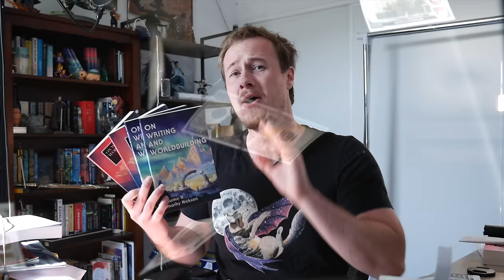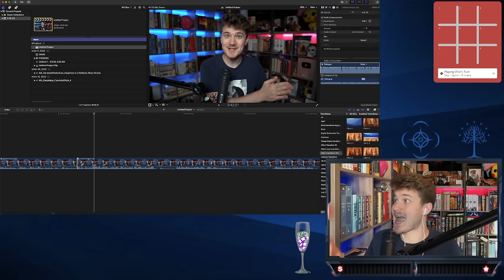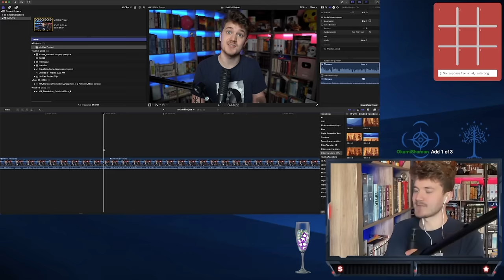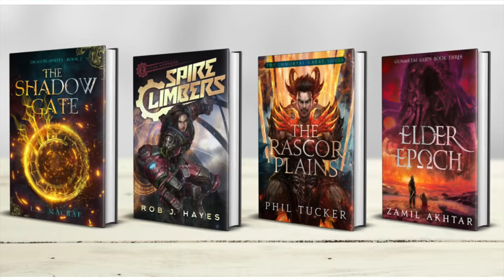How To Market A Book | EXPLAINED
Lets talk about marketing a self-pub book!

Go check out Tim’s books for world building tips. They’re seriously great